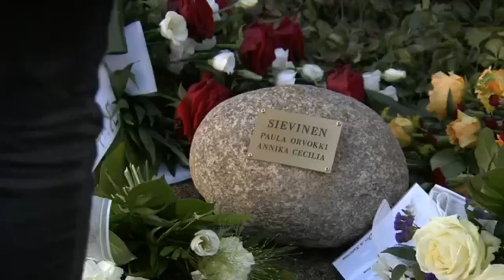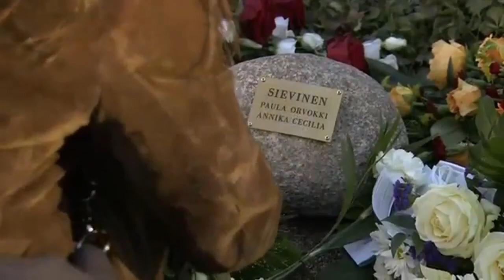Salkkarit- Nellalle löytyy sydän & Paulan kuolema Osa 10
Tervetuloa tänne Salattujen elämien ihmeelliseen maailmaan.

Kaikki oikeudet kuuluu Fremantlemedia Finland Oy:lle, Fremantle International:ille, sekä MTV:lle.

- Tykkää videoista
- Jaa kavereillesi
- Anna palautetta kommenteissa

Minun sähköpostiini voit laittaa jaksoja. Mieluiten vuodelta 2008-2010